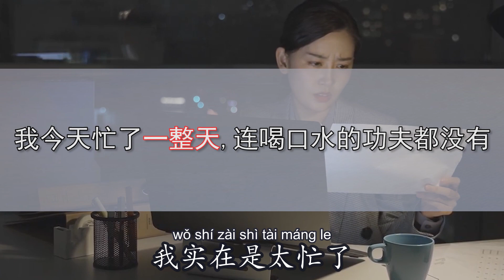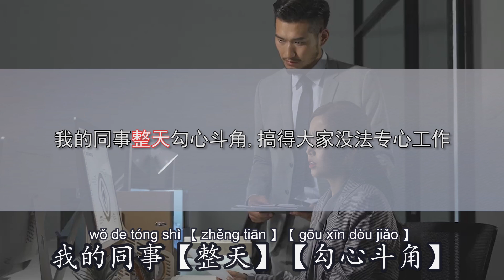0280G. HSK 5 词汇和语法【整天 zhěng tiān】HSK 5 Vocabulary & Grammar - Advanced Chinese